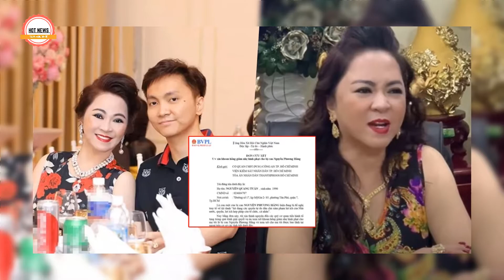🔴 Con Trai Của Bà Nguyễn Phương Hằng - Làm Đơn Xin Giảm Án Cho Mẹ